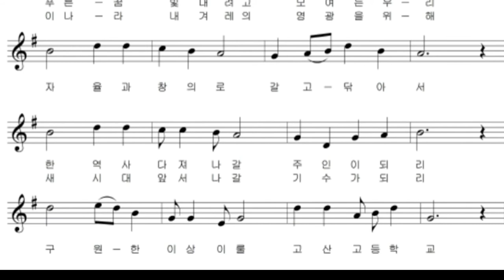고산고등학교 교가